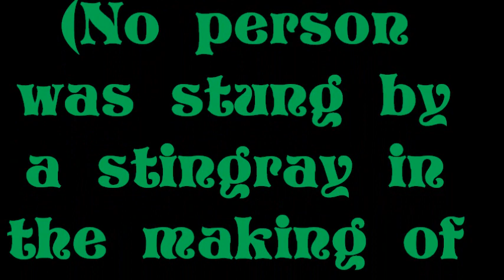Snorkelling Jamieson Creek , Great Ocean Road - April, 2021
Snorkelling along the Great Ocean Road at Jamieson Creek location. Encounters with School of Australian Salmon, Eagle Ray,  Stingaree, Sweep and Parrot fish.